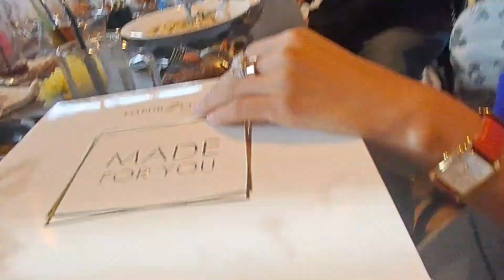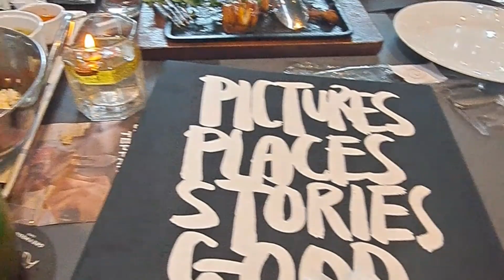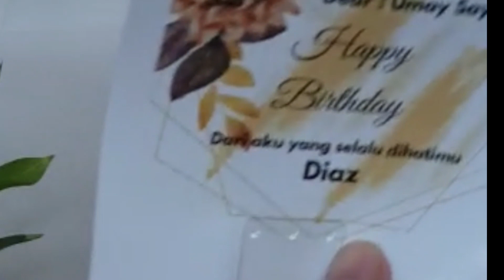Arisan sultan abal - abal - sambil merayakan ultah sultan yang sesungguhnya